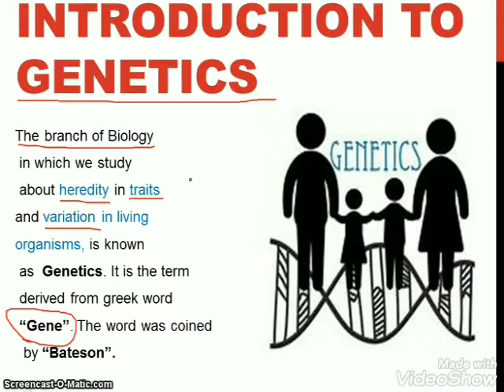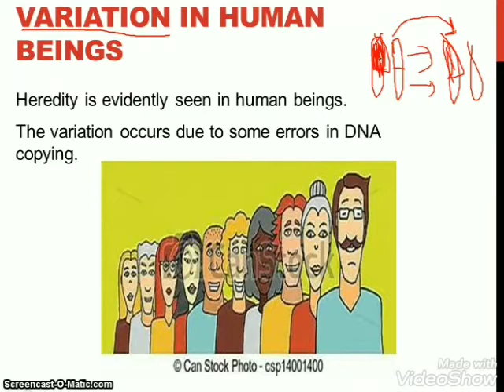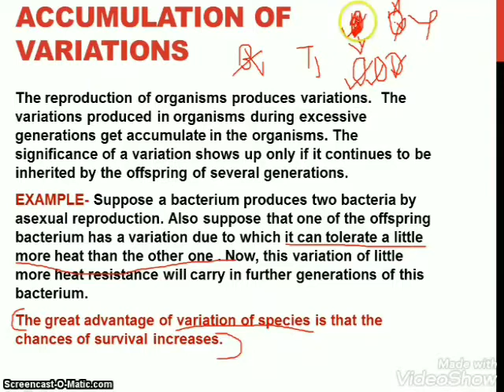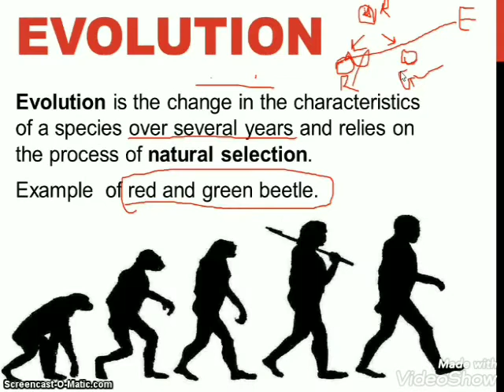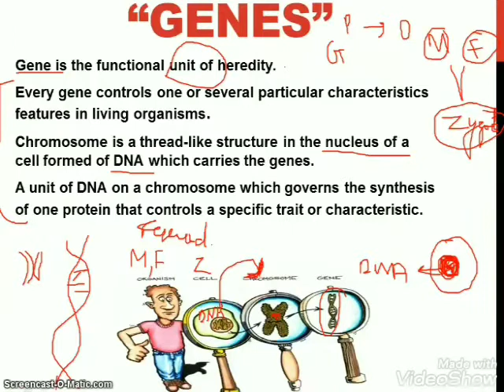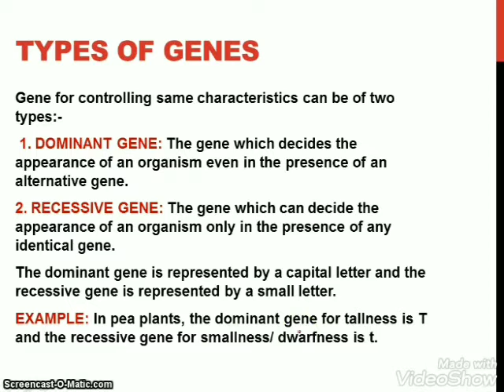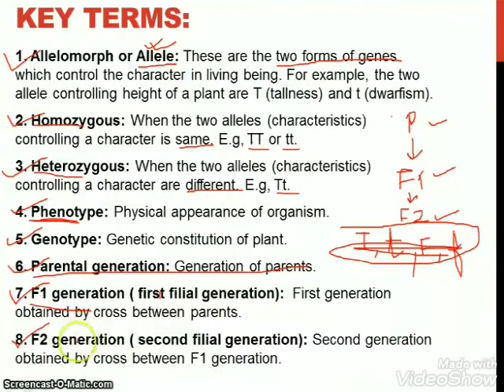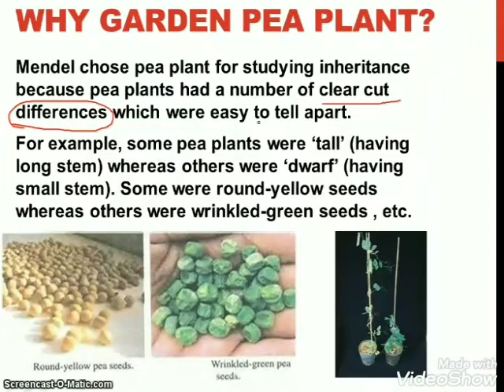Genetics - 1 | Class - 10 | Science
Saloni Mudgil